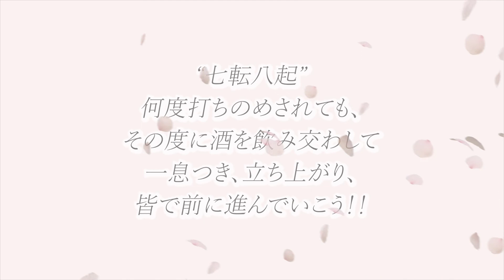【酒蔵PRESS】第 18 回 和酒フェス in 中目黒_告知映像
【いよいよ今週土曜日開催！】
『第 18 回 和酒フェス in 中目黒』がいよいよ今週土曜日より開催されます。3 月 27 日 (日) 分の前売りチケットに関しましては、まだご購入いただけます！下記のチケットサイトより是非お買い求めください！！

日時：
2022 年 3 月 26 日 (土) ※各部入替え制
第 1 部 (試飲会) 12:00 ～ 14:15 (2H15M) 完売!!
第 2 部 (試飲会) 15:00 ～ 17:15 (2H15M) 完売!!
2022 年 3 月 27 日 (日)
第 1 部 (試飲会)  12:00 ～ 14:15 (2H15M) 残り僅か
第 2 部 (試飲会)  15:00 ～ 17:15 (2H15M) 残り僅か